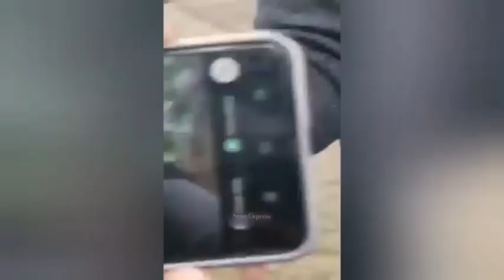New Funny Animals video 2024 😂 Cute Cats and dogs 🐶😻 part 3 || Funniest Animals Videos 😍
Welcome to Sonu Express All in one funny Animals channel ❤️🥰
you can enjoy best funny Dog and Cat video and
New Entertainment comedy videos